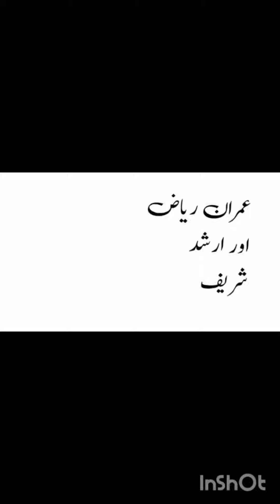June 12, 2023